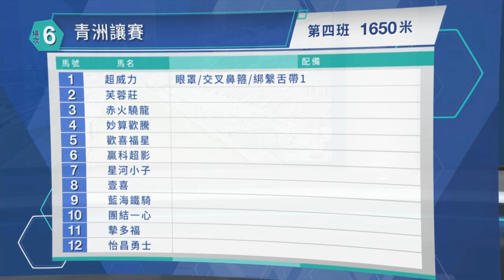【早着先機】22/23 #53 跑馬地夜賽 — 第6場（3月15日）